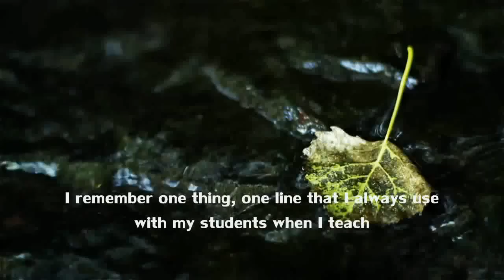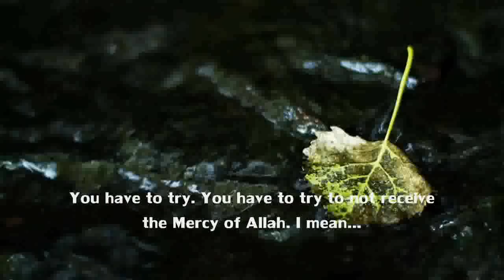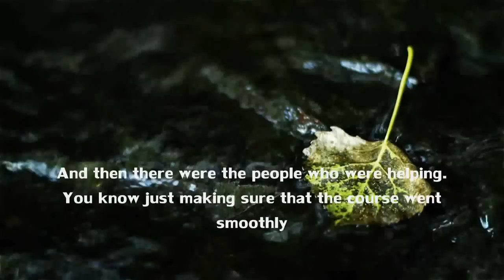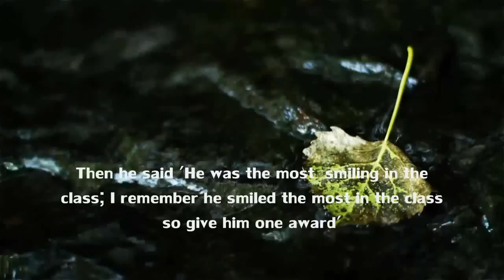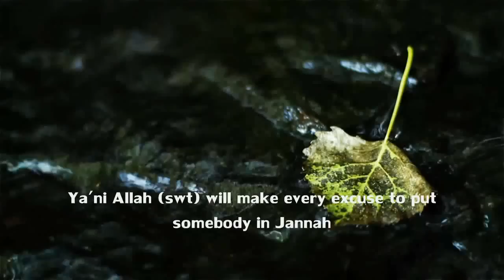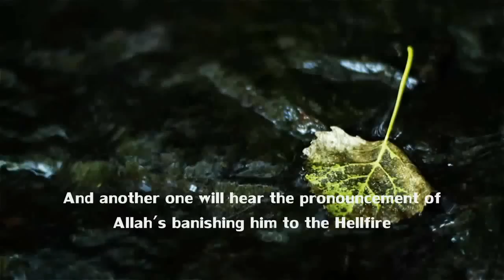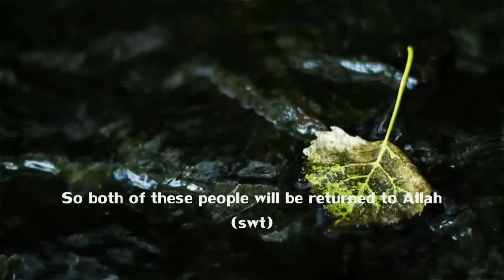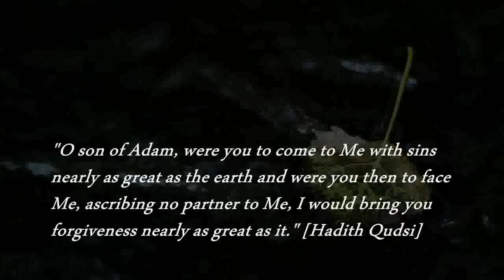Trying hard to failᴴᴰ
Shaykh Husain Abdul Sattar